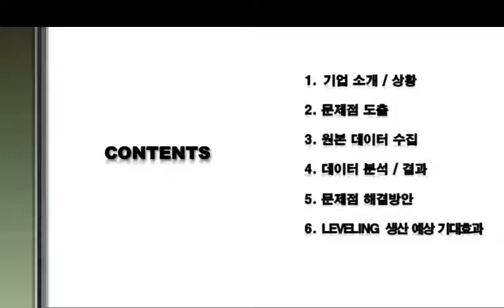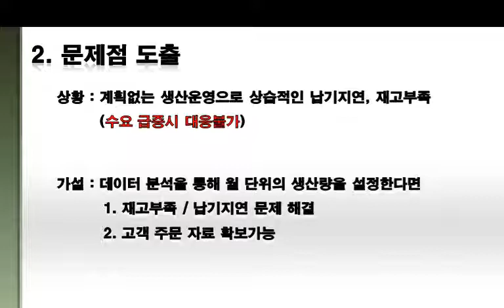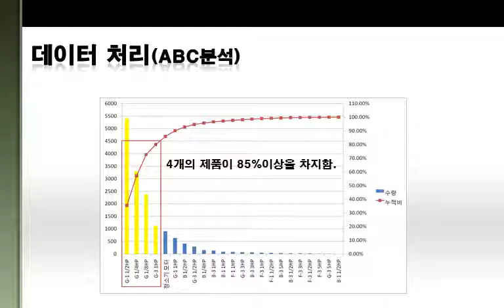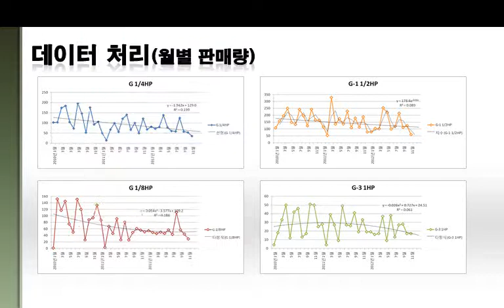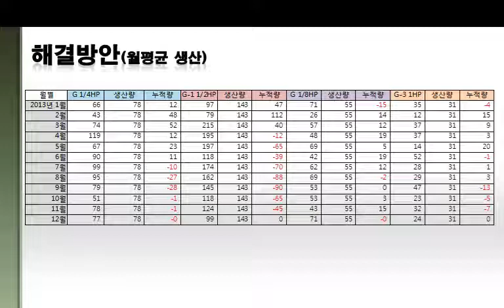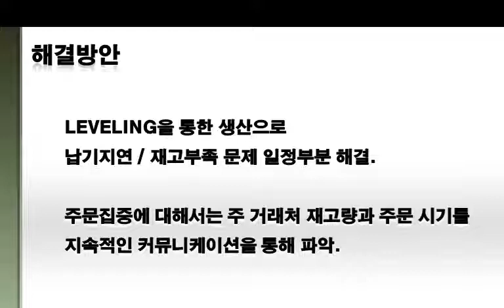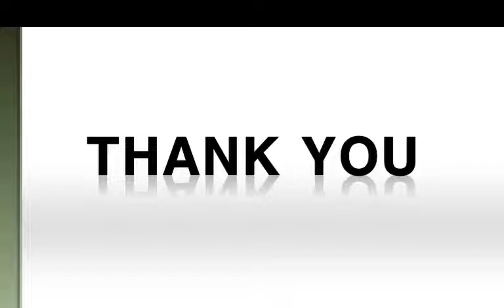25조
경영의사결정자료분석, 기말 발표 , 광운대학교, 경영학부, 2012년 2학기